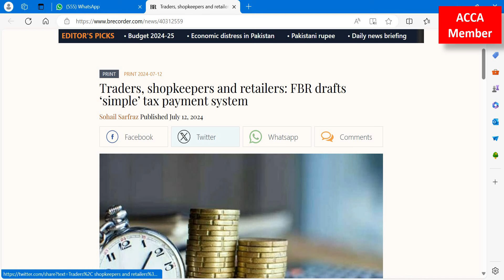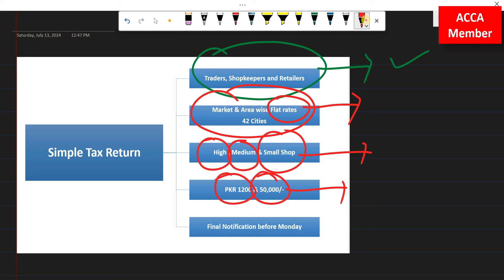FBR new Tax Plan | Retailers | Shopkeepers | Traders | Fixe Rates | Maximum Tax How much